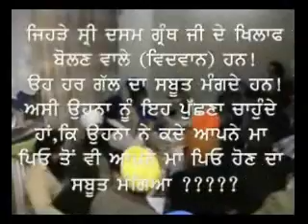Ragi Darshan in Hamburg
Ragi Darshan in Hamburg stating that there is no proof that Nitnem Banis were ever read at the 1699 Baisakhi Amrit-Sanchar